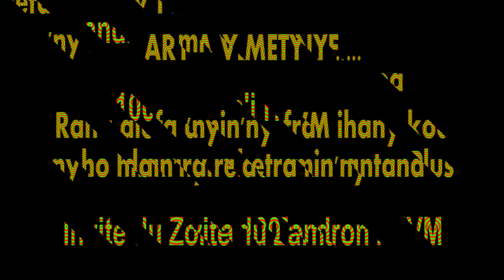Rajaonarimampianina Hery : 100 andro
UNE CHAÎNE PRIVÉE ... EST PRIVÉE

Bien sûr, une émission de TV privée ... est privée ...
Comme qui dirait ... un Ministère est public ...
Comme qui dirait ... un Président est people public ...

Privée ... comme priver certaines couches !